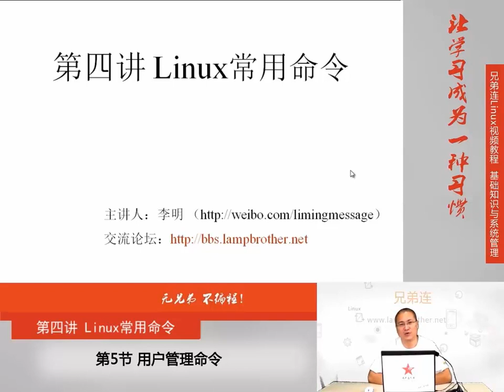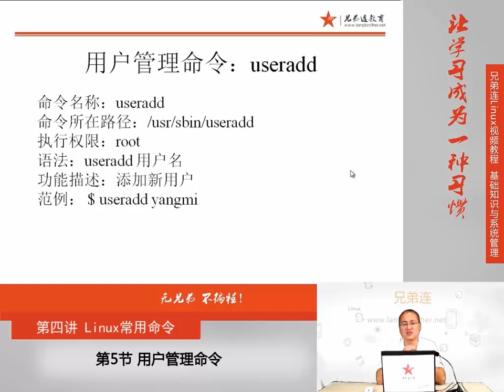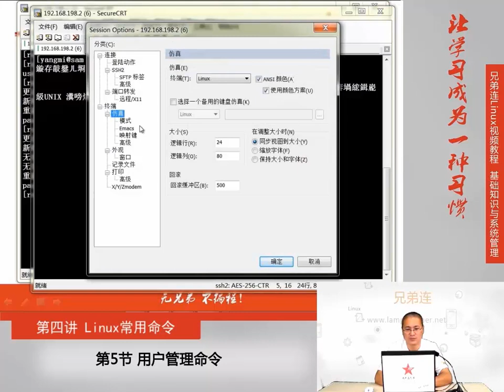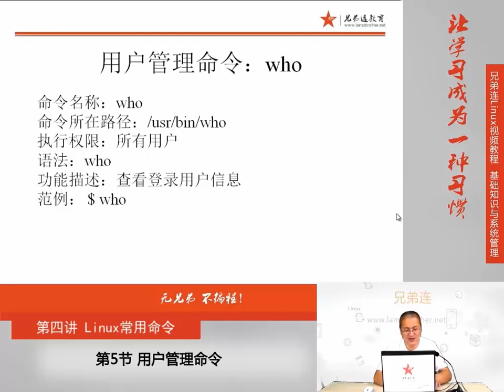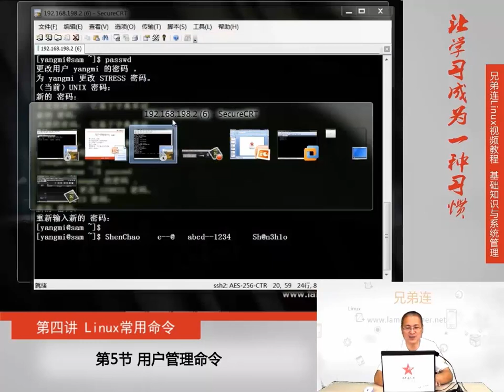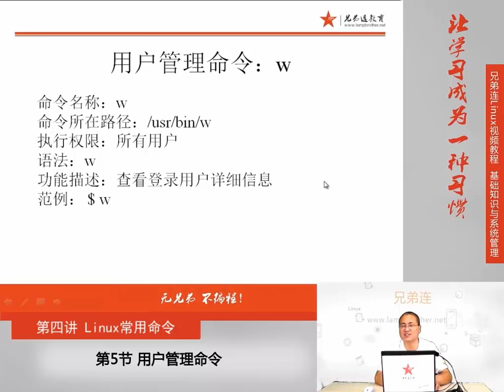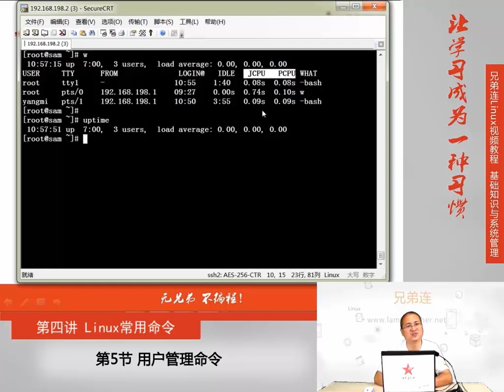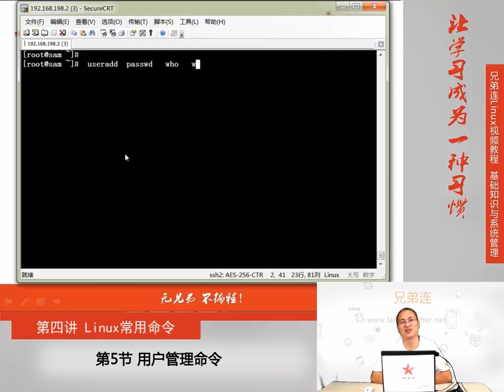兄弟连新版Linux视频教程 4 5 Linux常用命令 文件搜索命令 用户管理命令